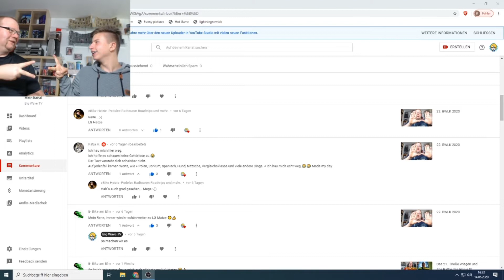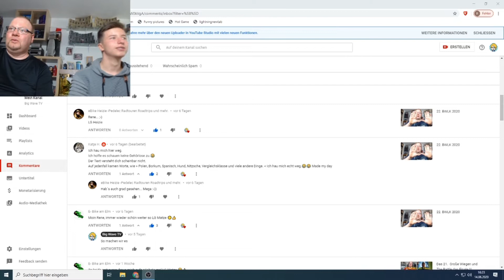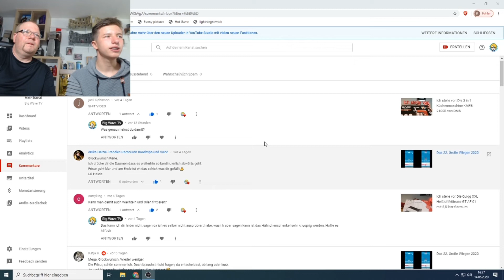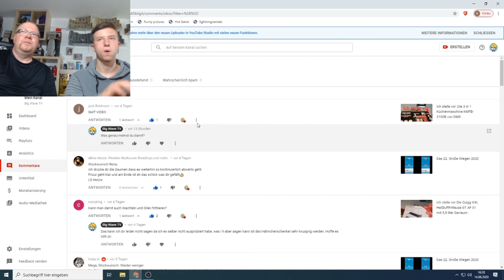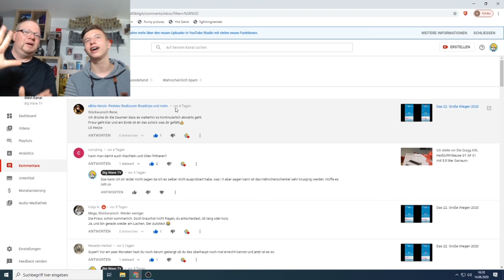23. BWLK 2020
Und wieder ist eine Woche rum, Zum Glück den das Heißt BWLK.

Impressum:

Rene Gastel
Postfach: 450204
99052 Erfurt

Vielen Dank !!!